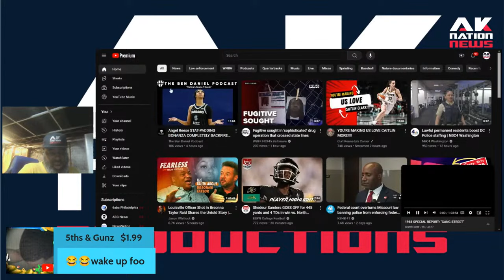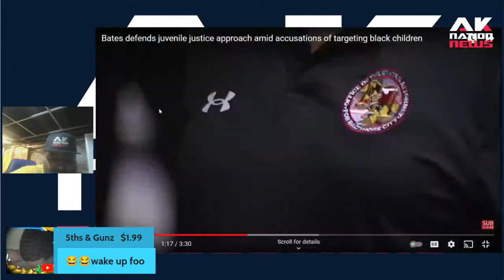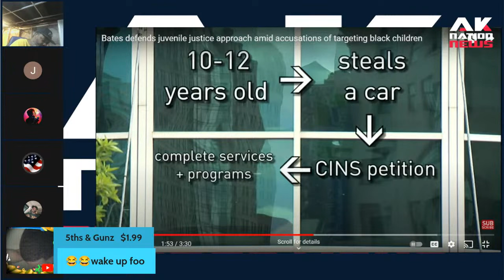A White woman STORMED into a Black Community meeting on Crime then yelled & called them sellouts.